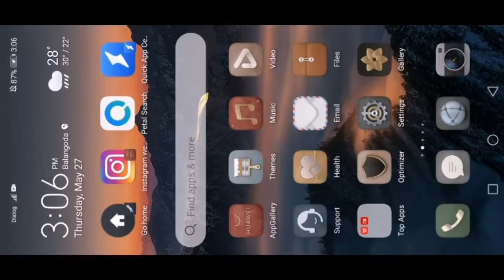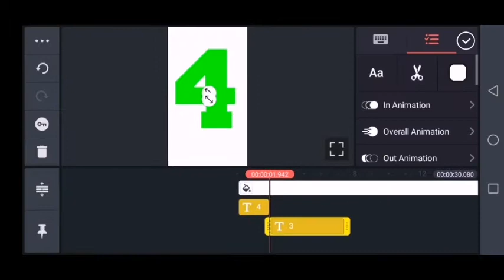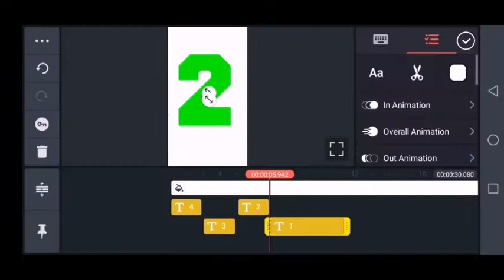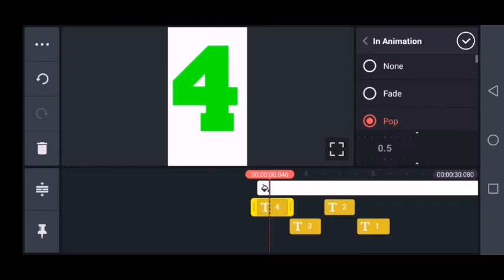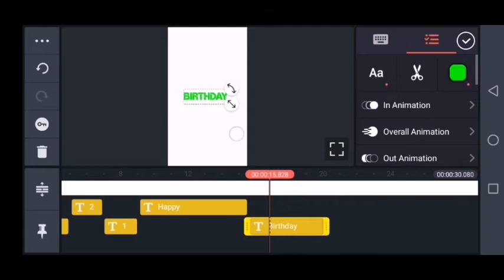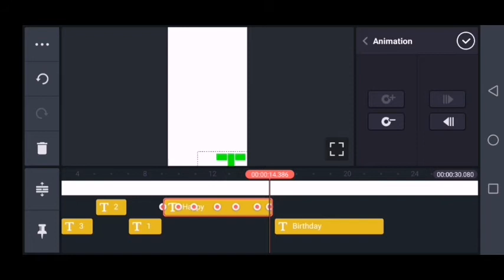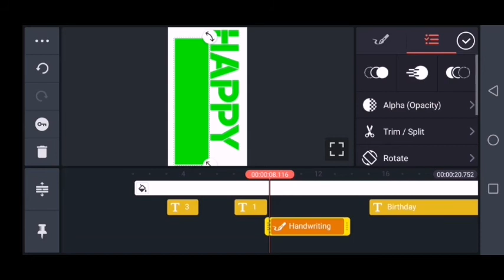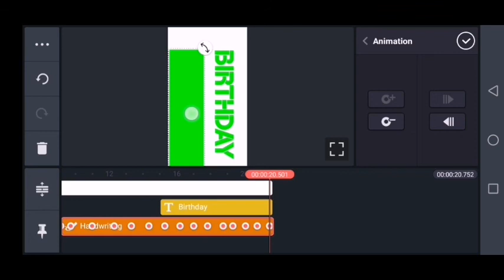Green screen birthday card| how to create | KineMaster | Tamil TECH TV TTT |N.S.Thushara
This video about how to create green screen video using KineMaster application..